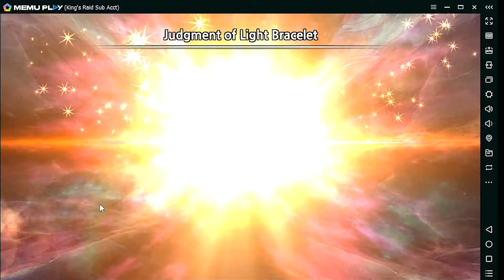King's Raid Healer Special Item Summon Event | NEW TREASURES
• Healer Special Item Summon Event x10 Event using 10 Summon Tickets - NEW TREASURES

• Running on Android emulator MEMU PLAY 5.1.0
• PC build: AMD RYZEN 1700, 16 gb RAM, 1060 GTX ROG STRIX ed, and Samsung EVO 850 512 gb

• King's Raid id: Sunlin